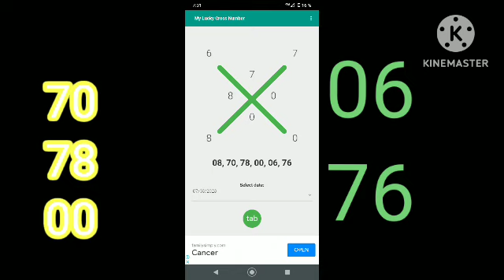Boul cho croix delà chance mardimatin 07 mars 2023#boulbòlèt Newyork Florida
Resultat Georgia Midi En Direct Du  07mars2023
resultat Georgia midi en direct du 07Février
Résultat Georgia Midi En Direct 07 mars
Résultat Georgia En Direct Midi 07mars
Résultat Georgia 12h29 25 masr
Croix Du Jour 07mars
Boul cho pou jodia: 07mars
LIVE: Résultat Florida 07 mars2023
Résultat Florida 07mars
Boul cho pou tiraj matin an
2 Boul cho Matin 07mars
2 Boul cho pou jodi a 07mars
31 Décembre florida Georgia
LIVE: Résultat New York 25 Février
boul cho pou jodia
peter vicker
boul cho
bon boul cho
gps lotto
bolet
boul saint mois mars2023
5 second lotto
lenord lotto
peter vicker la croix du jour
boul saint mwa mars
boul sen mwa mars
croix du jour
lakay
loto
3 boul cho pou jodia
boul saint pou mwa mars 2023
lenord loto
boul pè pou mwa mars 2023
model lotto
guerre mondiale
izo vilaj de dye
400 mawozo
lanmo sanjou
rl prodz
kesnel dorleans
matin débat
yonyon chef gang 400 mawozo
Tak 509
Description
peter vicker
boul cho
bon boul cho
gps lotto
bolet
boul saint mois mars 2023
5 second lotto
lenord lotto
croix du jour
loto lakay
peter vicker
boul cho
bon boul cho
gps lotto

5 second lotto